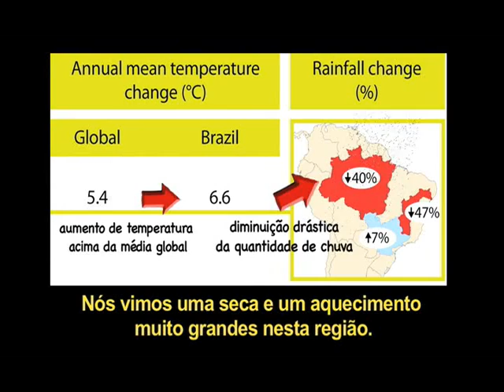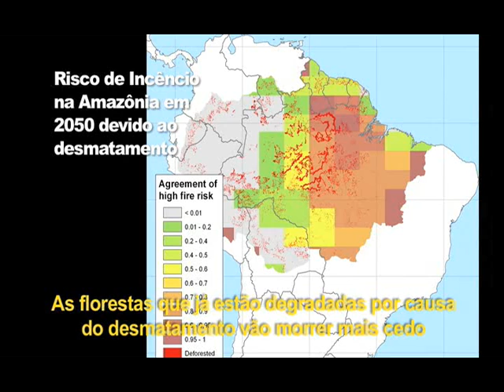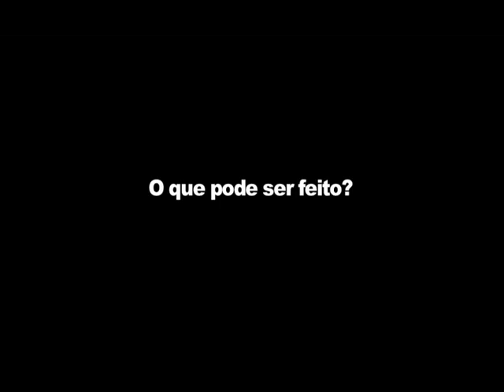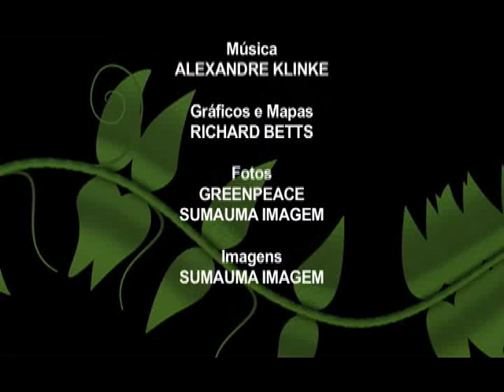entrevista Richard Betts - legendas Portugues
Vídeo da série Florestas do Futuro.
Entrevista com o pesquisador britânico Richard Betts, do Departamento de Meteorologia do Reino Unido (Centro Hadley) a respeito dos efeitos das mudanças climáticas na floresta amazônica.
Como estará a Amazônia em 2050 caso o desmatamento e as emissões de gases do efeito estufa continuem nos níveis atuais? Essa e outras questões vitais para o futuro da maior floresta tropical do mundo são analisadas e comentadas por Betts neste vídeo exclusivo.